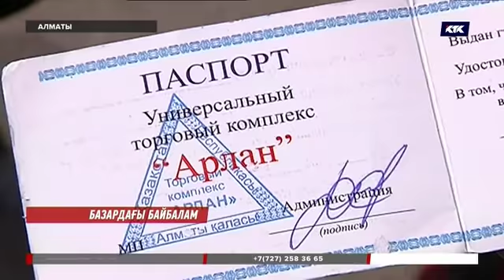Алматыда атышулы барахолканың саудагерлері бас көтерді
«Арлан» базарында жұмыс істейтін олар, базар басшылығының ескертуді тым қысқа уақытта айтқандарына наразылық білдіруде. Қожайындар ескі базарды сүріп орнына басқасын салмақшы екен. Ал саудагерлер енді ғана жұмысы жүрген мекенді тастап кеткісі келмей отыр.